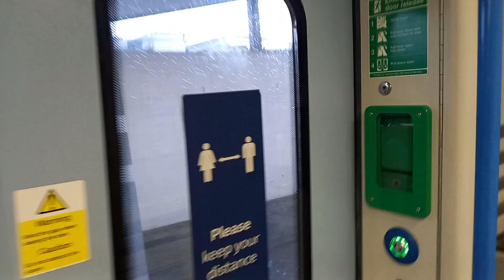Thameslink class 700151 from East Croydon to London Bridge